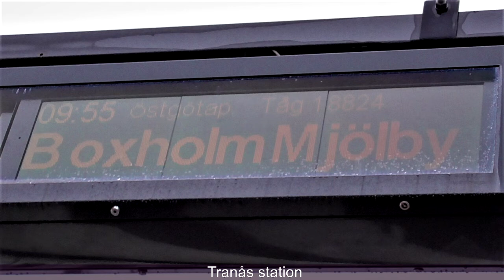Tåg 18824 Tranås - Boxholm (Östgötapendeln)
Hela resan med pendeltåget från Tranås till Boxholm.